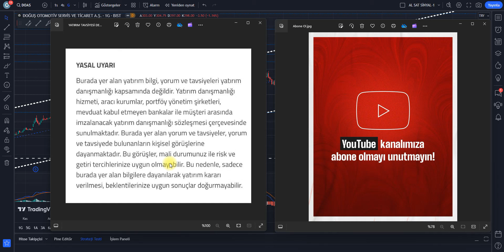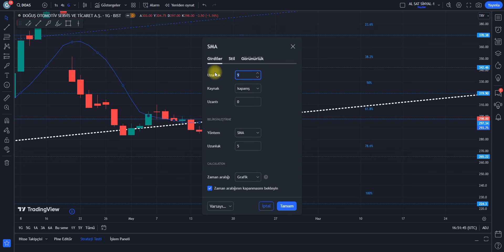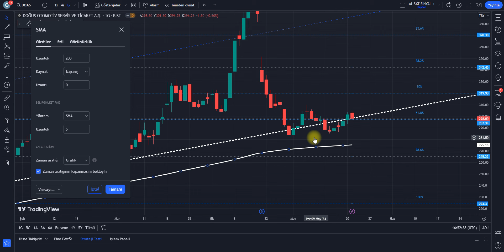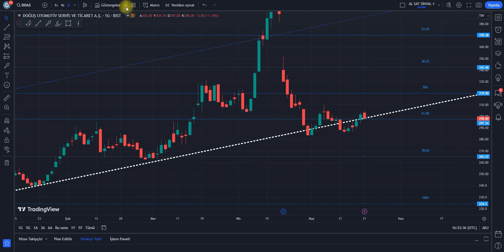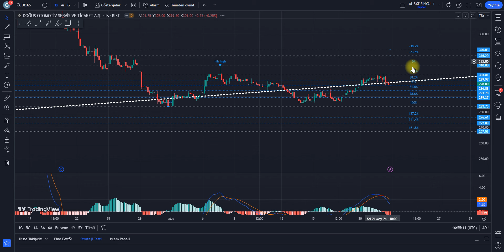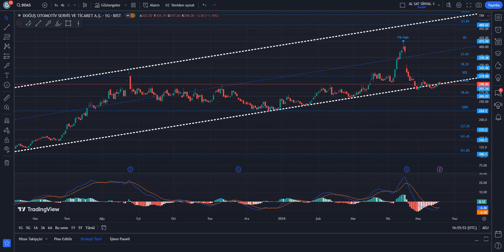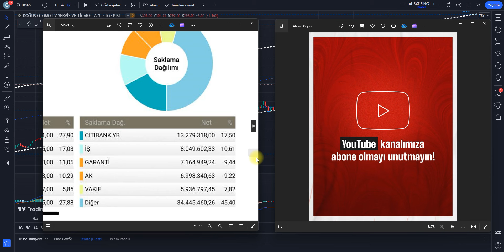DOAS HİSSE TEKNİK VE TAKAS ANALİZİ